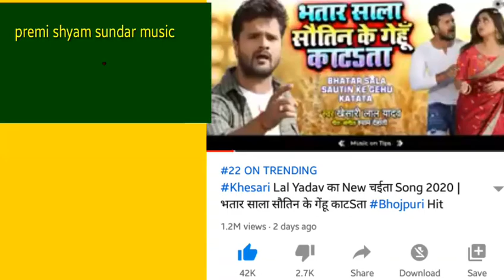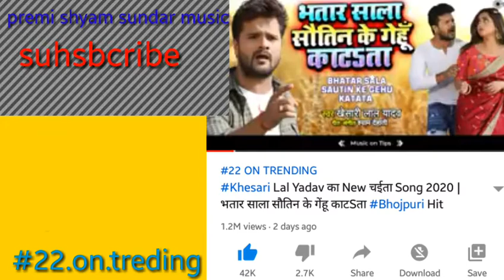star#khesari lal yadav#shyam sundar yadav#vatar sala sawatin ke gehu katata.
Vatar sala sawatinke gehu katata भतार साला स्वतिनः के गेहूं काटता treding pe tikane ka paryas khesari lal.shyam dehaTi shyam sundar yadav.premi shyam sundar music